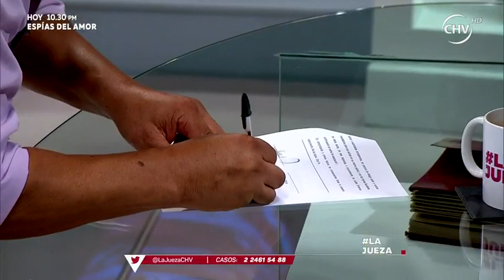Juan pide a su nuera que le dé más tiempo para estar con su nieto Parte 3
Juan demanda a Francisca, su ex nuera, para poder regularizar el régimen de visitas porque hay detalles del acuerdo judicial que no se estarían cumpliendo.